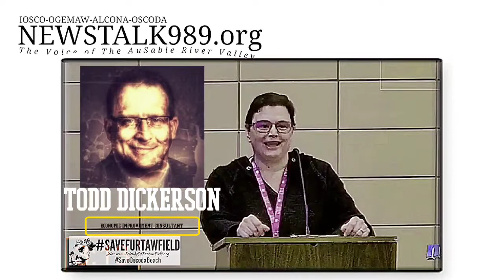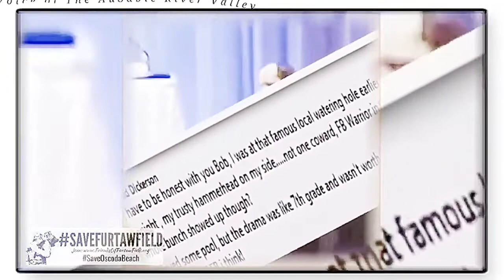BREAKDOWN! What REALLY Happened to Our Volunteer Jenn at Her Oscoda Township Board Arrest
Jenn Kirch is a host & reporter for a non-profit community online radio, podcast & news/commentary/opinion & education resource.  The disabled 50 year old  was arrested violently and thrown in jail for 18 hours at the March 14th, 2022 (03/14/22).

Jenn went to address her grievances to the Oscoda Township Board regarding a town consultant that posted a gun threat on Facebook to another Township Committee member.

The Township after 4 months of local news coverage has yet to investigate his threat.

On the Agenda was this issue and copies of portions of an email exchange between the Superintendent, Chief of Police and the Iosco County Prosecutor. It was this issuer (ABOUT HER!) that Jenn specifically was going to address.

Dirk takes the time to explain to a listener exactly why our Jennifer's arrest was illegal.  Step-by-step over 7 minutes, he goes through the terrifying arrest of  Jen just seconds before the arrest.

The video & transcripts clearly demonstrate her Rights and the State of Michigan Open Meetings Act were infringed and her arrest clearly was unlawful. The township ​violated her multiple Bill of Rights violations.